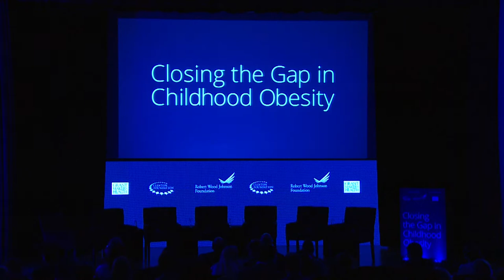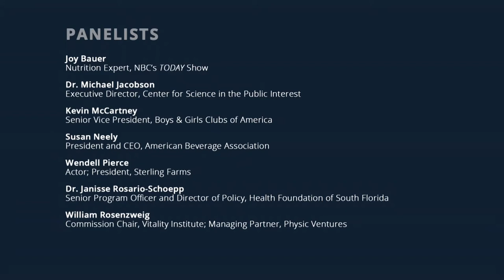Access to Healthy Food and Beverages